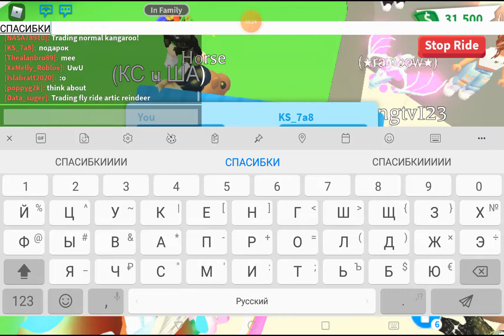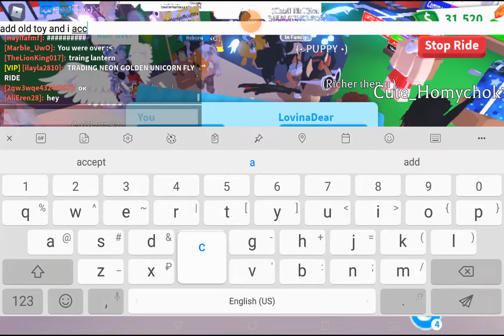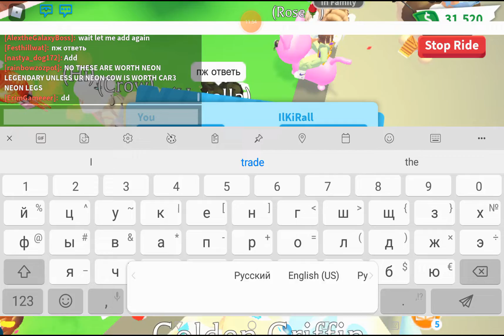😍😁😘 СОВА ЧТО ЗА НЕЕ ДАЮТ в Adopt Me ROBLOX / Трейд Fly Ride OWL в Адопт Ми Роблокс 😍😁😘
😍😁😘 СОВА ЧТО ЗА НЕЕ ДАЮТ в Adopt Me ROBLOX / Трейд Fly Ride OWL в Адопт Ми Роблокс / Что предлагают за флай раид сову 😍😁😘

😍😁😘 OWL QU'est-CE qu'on lui DONNE dans Adopt me ROBLOX / commerce Fly ride OWL dans Adopt Mi Roblox / qu'est-ce qu'on lui offre pour Fly ride Owl 😍😁😘

😍😁😘 Ce que les gens donnent pour un hibou dans Adopt Me ROBLOX / commerce Fly Ride OWL dans Adopt Me Roblox / ce qu'ils offrent 😍😁😘

😍😁😘 WHAT people give for a OWL in Adopt Me ROBLOX / trade Fly Ride OWL in Adopt Me Roblox / what they offer 😍😁😘

😍😁😘 WAS geben die Leute für eine EULE Adopt Me ROBLOX - / Handels-Fly Ride EULE Adopt Me Roblox / was Sie bieten 😍😁😘